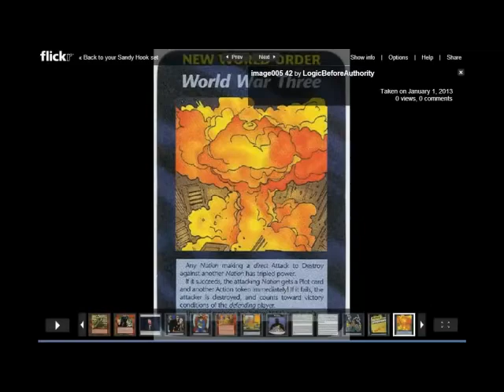Daniel Alexander Cannon Says It's the End of the World, Max Out Your Credit Cards